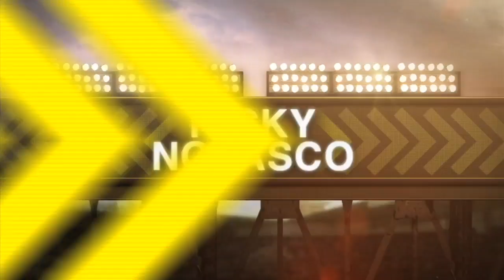8/23/13: Hanley homers as Nolasco shuts down Red Sox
Daily Recap: Ricky Nolasco allowed two hits over eight and Hanley Ramirez's two-run homer proved to be the difference in a 2-0 win